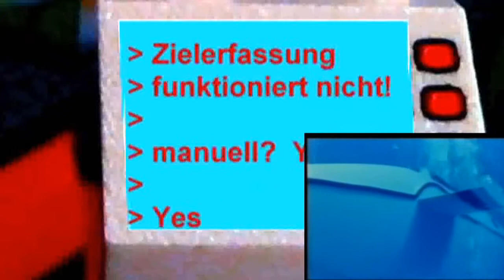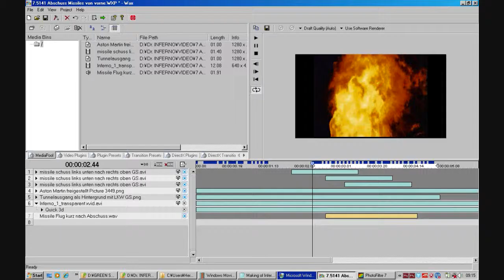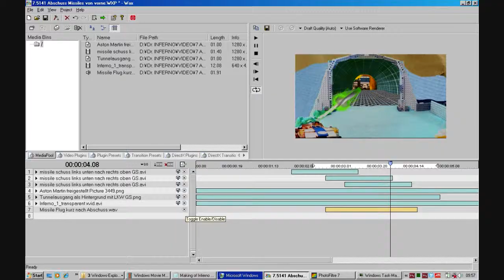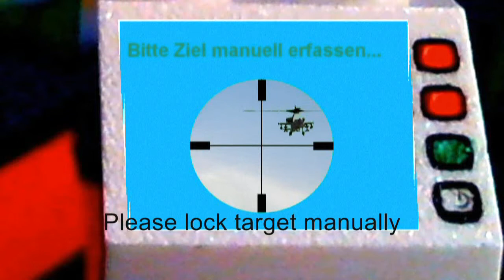James Bond Brickfilm The Making of Dr Inferno Part 5 English